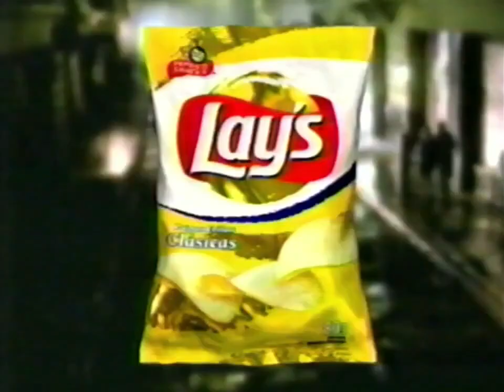Lays "Abuelita" (Perú 2002/2003)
Con Chayanne, Las mas queridas en todo el mundo.